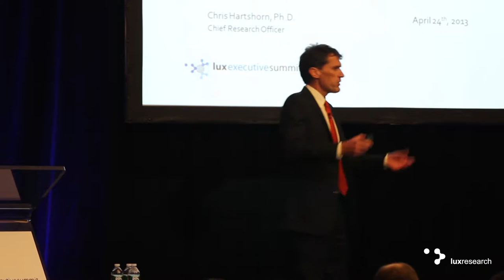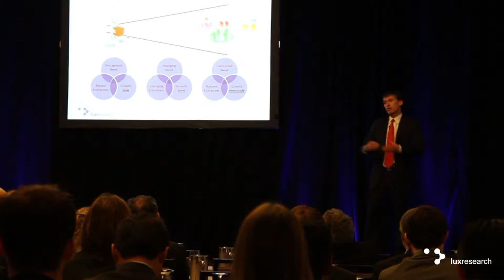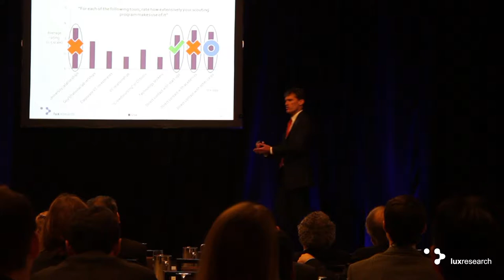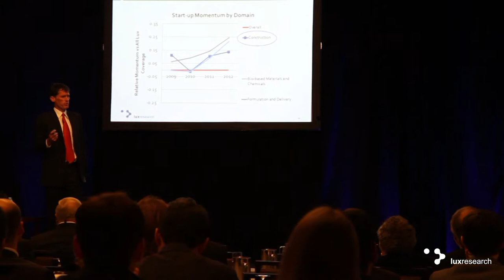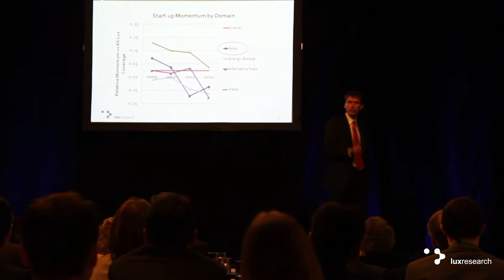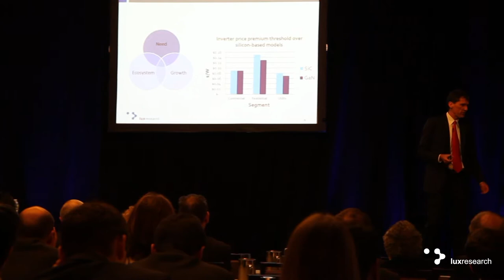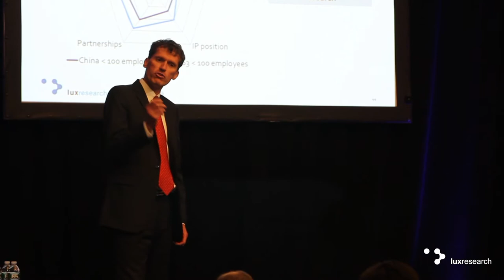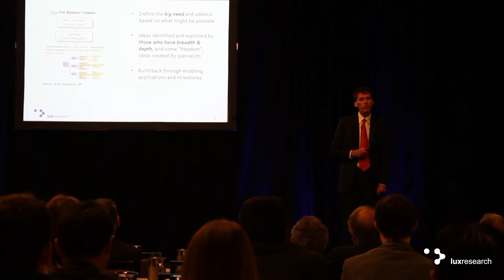LES 2013 - Chris Hartshorn, Ph.D. - Presentation: Polymathic Partnering for Growth that Endures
Polymathic Partnering for Growth that Endures